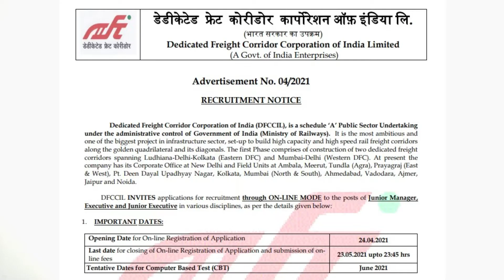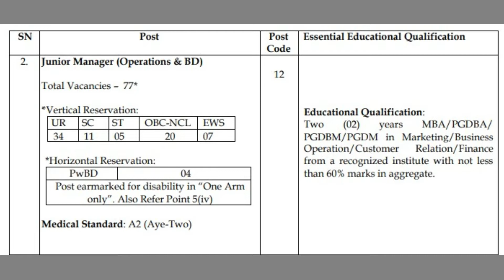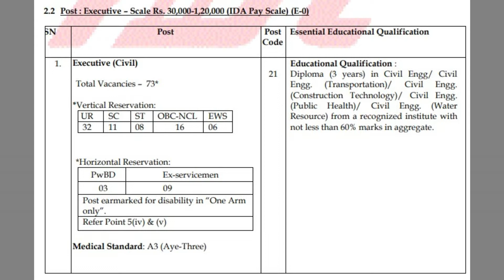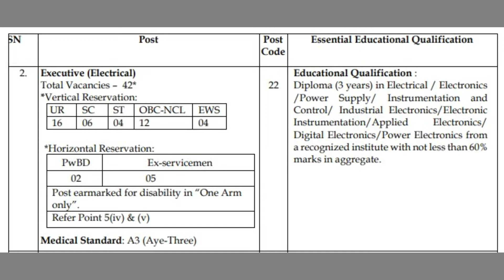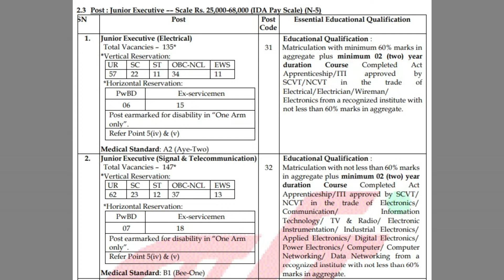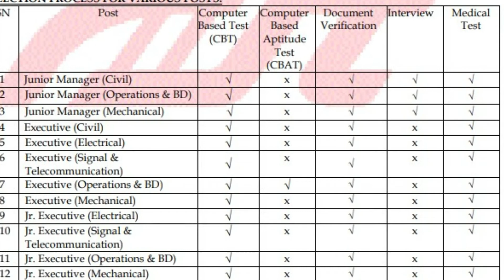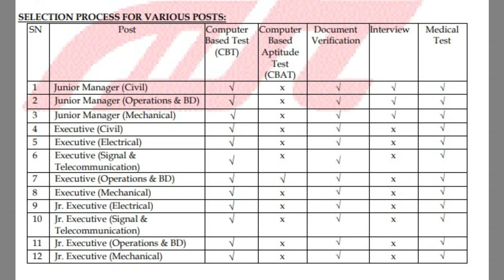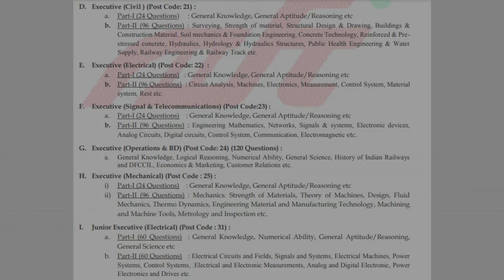Railway DFCCIL Vacancy 2021, Railway DFCCIL Eligibility, Age limit, Selection Process, Syllabus